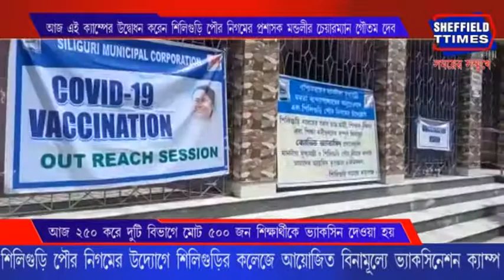Free vaccination camp for students of Siliguri College organized by Siliguri Municipal Corporation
Free vaccination camp for students of Siliguri College organized by Siliguri Municipal Corporation on Wednesday
About Channel :
Howrah is a city more than five hundred years old. The city was once the largest industrial city in Asia. Unfortunately, it is also true that this city was known as Coolie Town. Today everything is past. Belur Math, Howrah Bridge, Second Hooghly Bridge, today's IIEST former BE College, courtesy of the largest Howrah station in eastern India, the city has a former reputation. The industrial potato of the industrial city is thriving today due to various problems. The good days of the jute mills along the banks of the Ganges are no more. One after another multi-storied houses are standing on the industrial land with their heads held high. The name of Steel city of Howrah city is disappearing. At that time, Howrah was prosperous only in small and medium industries. During the English period, the masters used to call the city of Howrah as Sheffield. Calcutta Howrah is a city on the banks of the Ganges. Many say twin cities. Howrah was not as important as Kolkata. The state administration headquarters has been shifted from the Writers' Building in Kolkata to Nabanna in Shibpur, Howrah. Naturally, the importance of Howrah city has gradually increased. There are many problems in the unplanned Ghinji city. But even then, the people of Howrah are hoping that the city will be more beautiful in the future. I am Meghdoot Roy, a journalist. My birthplace is now a remote village in East Burdwan. Whose name is Chandrapur. I have been living in Howrah for four decades due to my profession of reading and writing. Having lived in the city of Howrah for forty long years, a pulse has developed. Basically, this is my attempt to present the real picture of Howrah city. At the same time, I am committed to bring different news to the people of different districts of the state according to his ability.